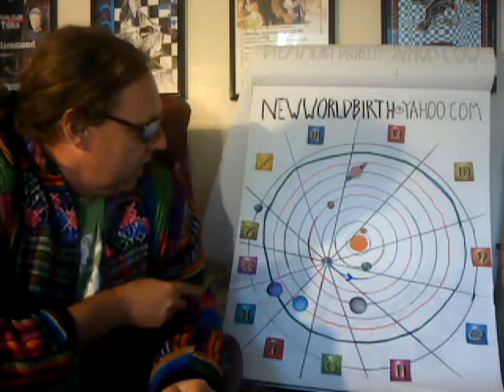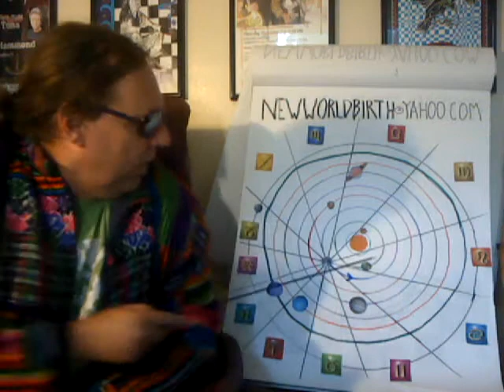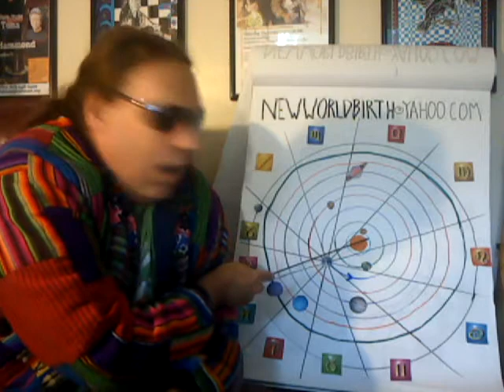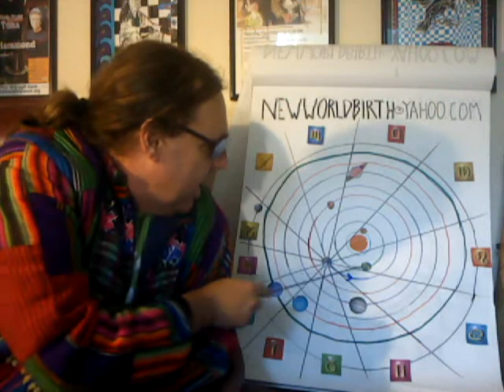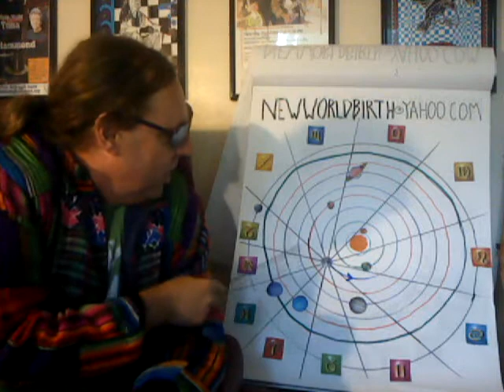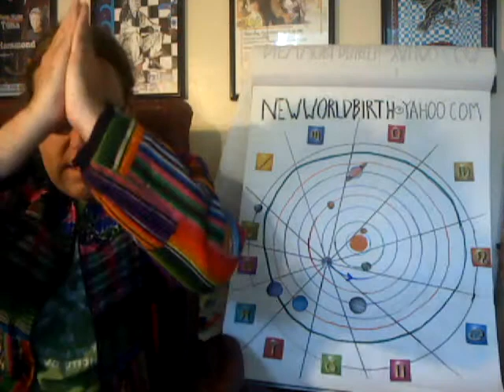New World Birth - Care and feeding of a New World Age 2012-09-05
Care and feeding of a New World Age 025. This segment discusses the One Reed Tzolkin period of thirteen days. It also looks at the astrological transits for that same period.